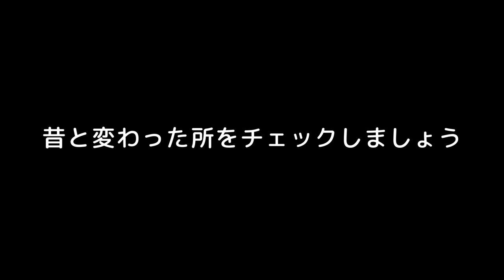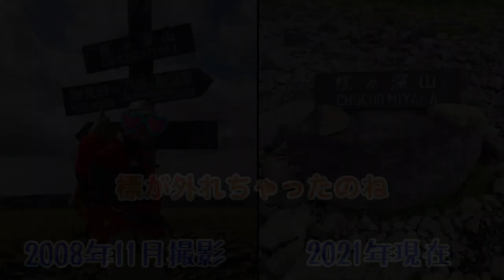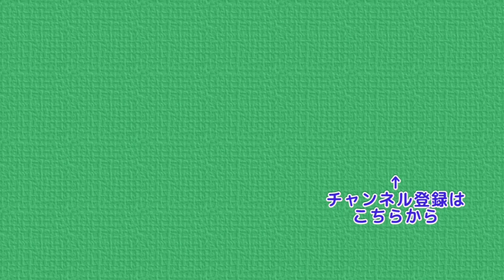霧ヶ峰を周遊してきました ソロハイキングの旅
今回はぷんさんのソロ山行になります
霧ヶ峰を周遊する旅です
車山肩駐車場 → 車山 → 車山乗越 → 物見岩 → 蝶々深山 → 八島ヶ原湿原 → 車山肩駐車場